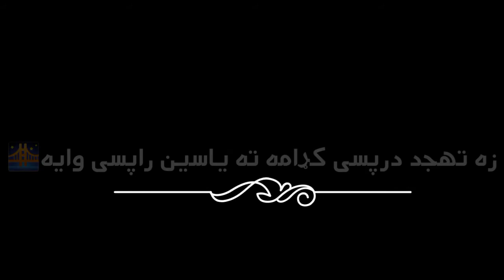Pashto sha Farooq song black screen